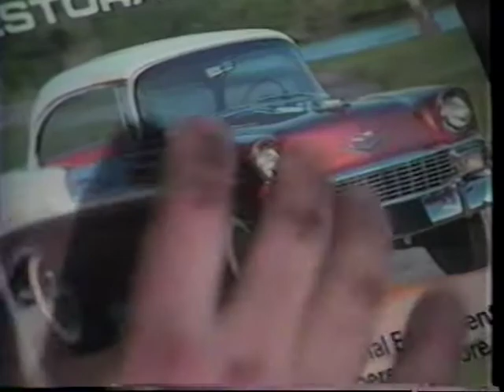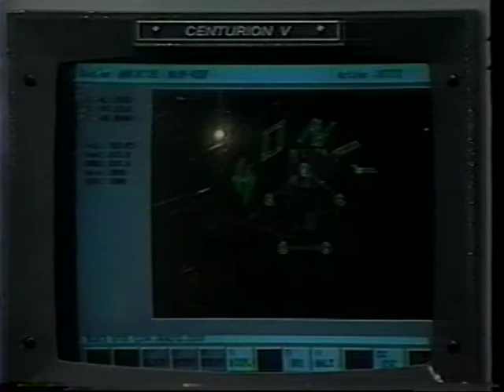This Old Car Demo 56 Chevy Restoration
This was the demo of my television show in Texas called "This Old Car".  It was on the air for about 5 years.  It started in the Lubbock Texas area and then was expanded to the Dallas/Fort Worth area.  It is what got Stephen his job being a co-host on "My Classic Car".